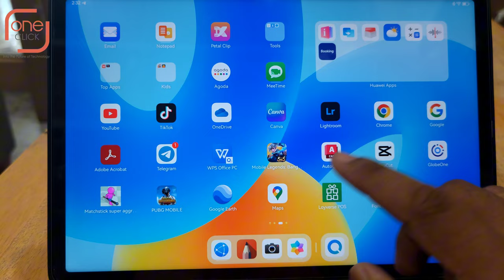របៀបបិទបើក Automatically Show/Hide Virtual Keyboard នៅលើ Huawei Matepad